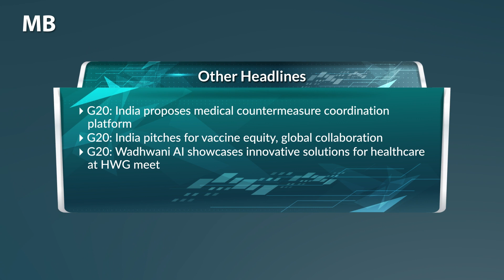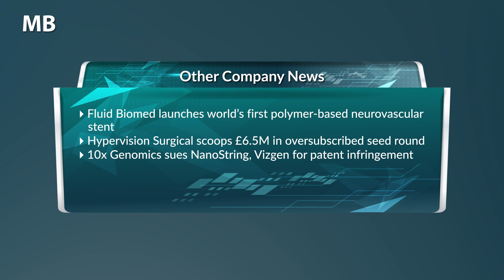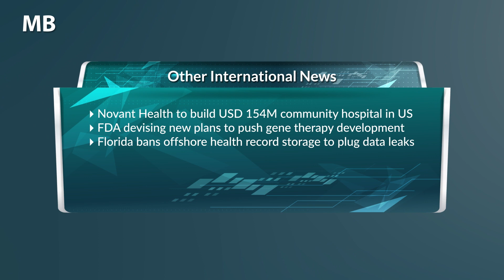MB Headlines June 05